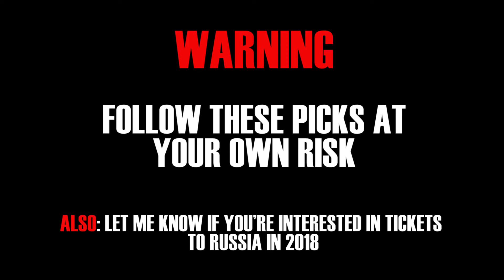Probably Impeccable Picks 2017, Week 8: Bundle up for bad predictions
Dressed for the dropping temperatures, lehighvalleylive’s Kyle Craig provides five predictions for the upcoming weekend of high school football action.